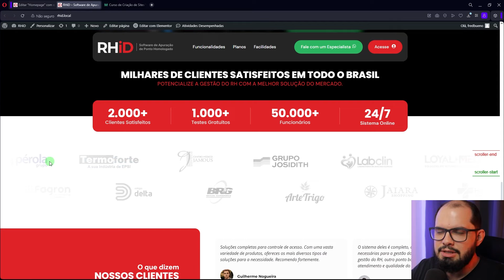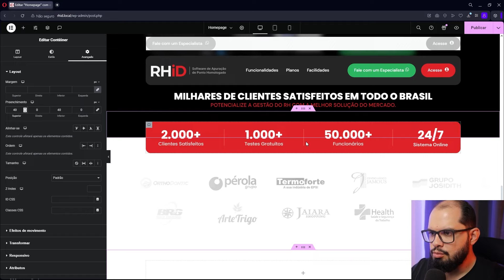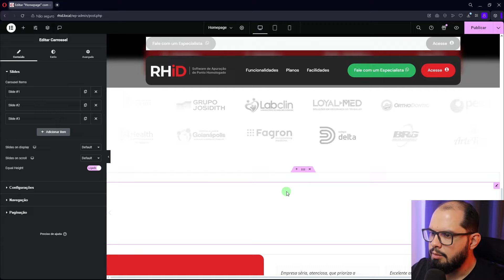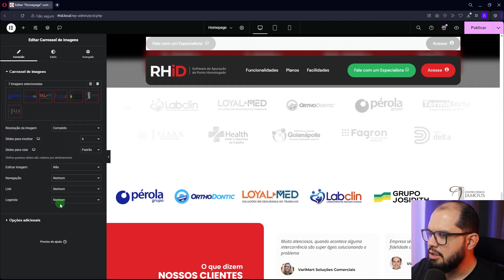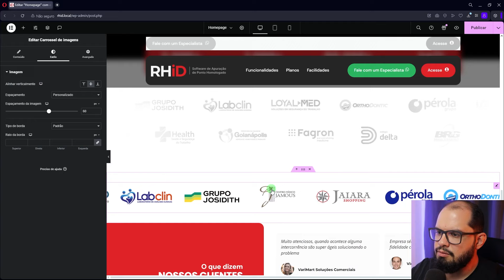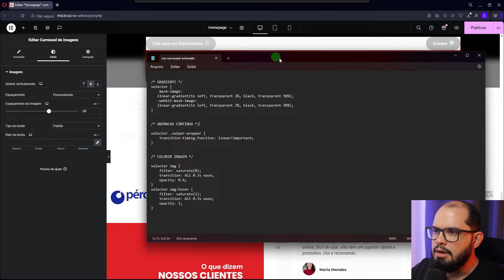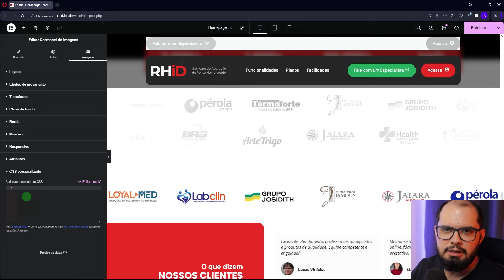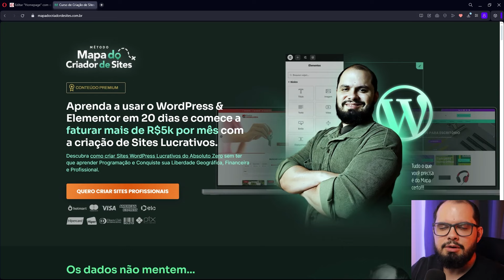🔥COMO CRIAR CARROSSEL CONTÍNUO COM EFEITO FADE NO CANTOS NO ELEMENTOR [CÓDIGO P/ DOWNLOAD]!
Neste vídeo vou te ensinar a criar um Carrossel de Logotipos  cheio de efeitos interessantes … tudo isso para deixar o seus sites mais criativos!

E pra você não falar que eu sou um professor ruim, vou disponibilizar o código na íntegra pra você só copiar e colar.

Então não tem erro!!! Basta seguir o tutorial até o final e replicar dentro do seu projeto.

🧭 Curso: APRENDA COMO CRIAR OS TIPOS DE SITES MAIS LUCRATIVOS DO MERCADO SEM PRECISAR SABER DESIGN OU PROGRAMAÇÃO PARA ISSO »

🧲 Curso: DESCUBRA COMO CONSEGUIR 7X MAIS CLIENTES E COMECE A GANHAR + DE R$ 5.000 P/ MÊS COMO FREELANCER